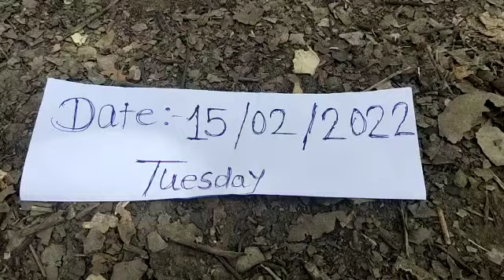Lemon lifting guruji 9370284172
lemon lifting mantra tamillemon lifting cash rainlemon lifting mantra